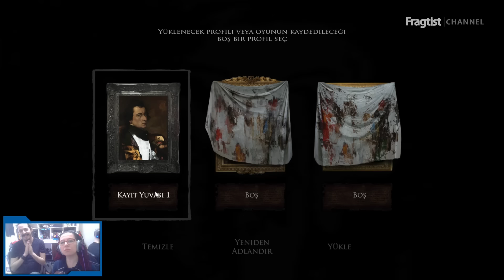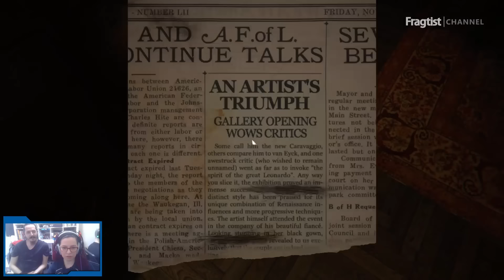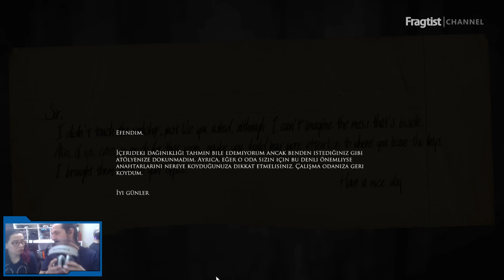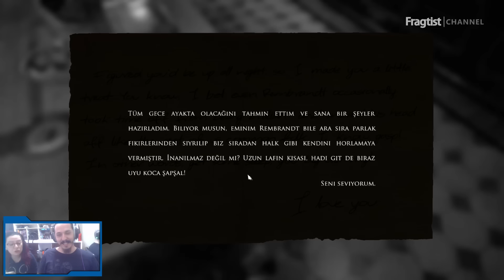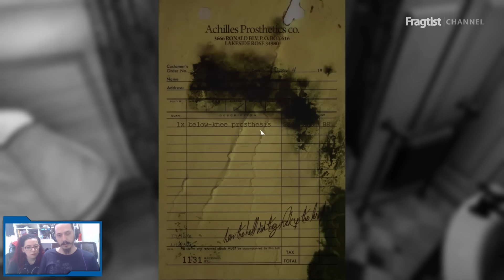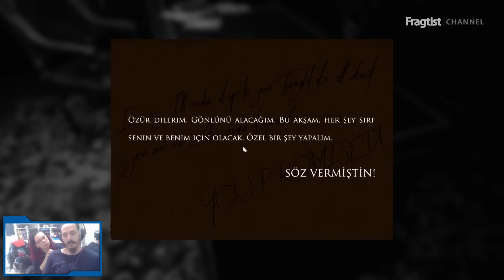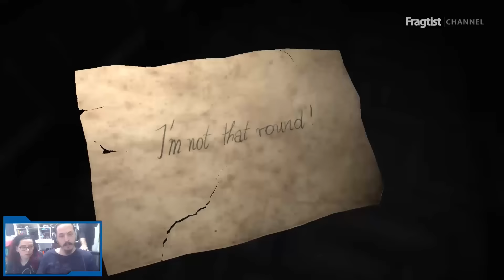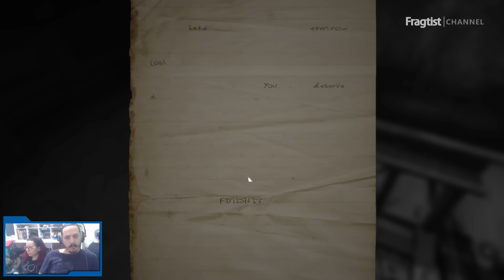Layers of Fear - İlk İzlenim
Layers of Fear'da duvarlar, koridorlar, kapılar, hemen hemen her şey korku dolu dakikalar yaşamanıza neden oluyor. Bu sefer Sonat oynuyor, Ceyda da izliyor. En azından deniyor desek daha doğru...

İşte Sonat ve Ceyda'nın Layers of Fear deneyimleri!